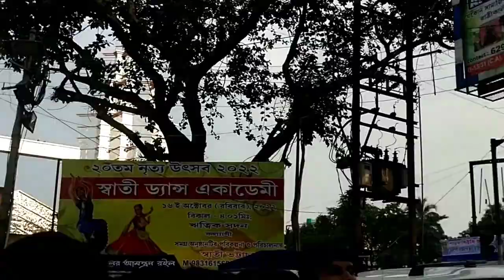২০২২এর কলকাতার ভাইরাল সেরা পুজো প্যান্ডেল।।দেখতে পেলাম অনেকটা Journy পরে।।bengalivlog